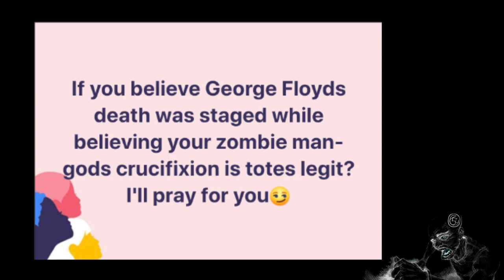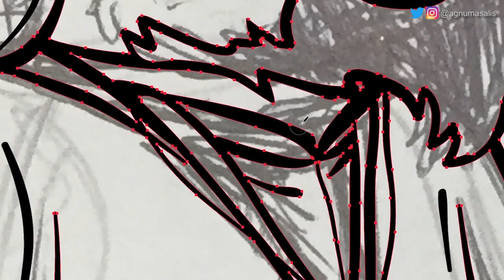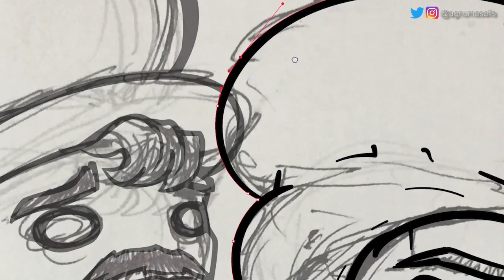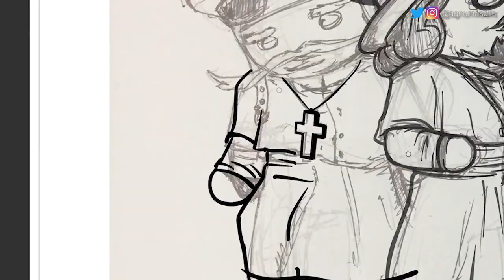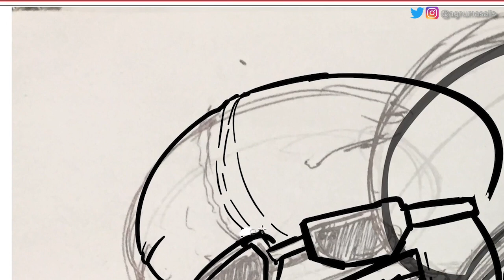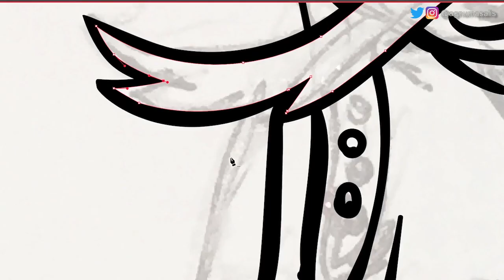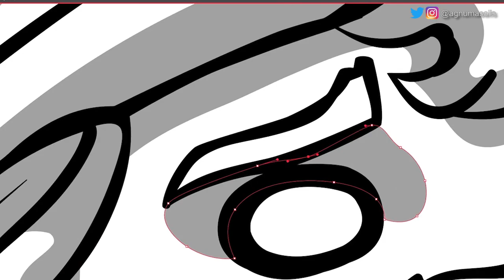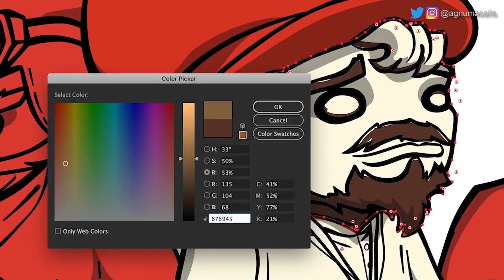Floyd of Nazareth | In Your Messiah I Distrust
If you believe George Floyd's death was staged while believing your zombie man-gods crucifixion is totes legit? I'll pray for you.
Part of my Shorties series.